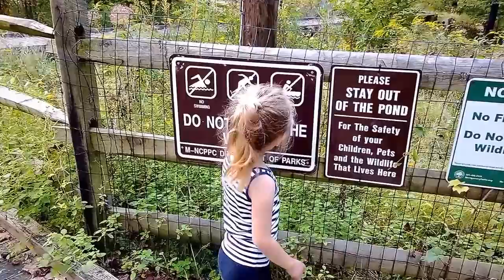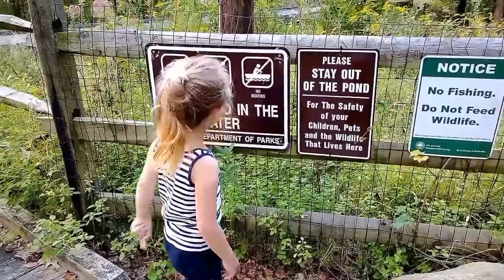Sunset Trail Ride on the InStep Take2 Double Bike Trailer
The kids riding in our InStep Take2 Bike trailer on the trails of Wheaton Regional Park in Maryland.